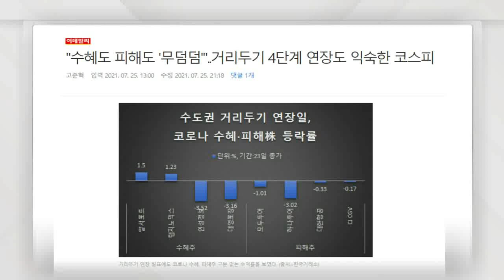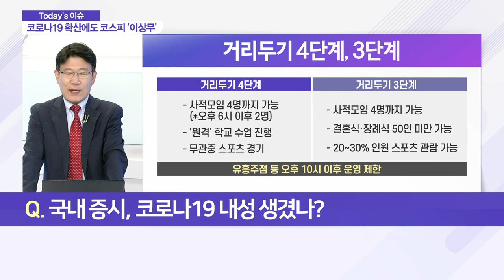코로나19 내성 생겼나… 증시 전망은?_이슈 파워 (20210726)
Q. 국내 증시, 코로나19 내성 생겼나?
- 거리두기 강화… 수도권 4단계·비수도권 3단계
- 3분기 경제성장률 대한 부정적 인식 확산
- 백신 접종 확대 등… 코로나19 진정 기대감↑
- 코로나19 진정 시까지 증시 불안 계속될 듯
- 주가 변동성 확대… 이슈별 순환매 지속 전망